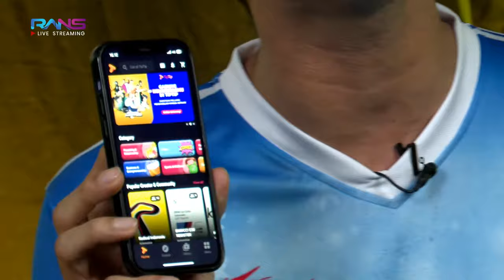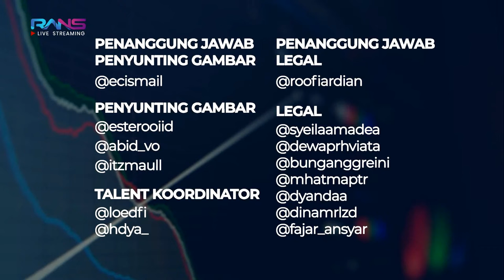EPIC BATTLE!!TEAM FROST RAFFI VS TEAM FIRE BAIM WONG!!PEMBUKTIAN SIAPA PALING “BOOYAAAH!!"